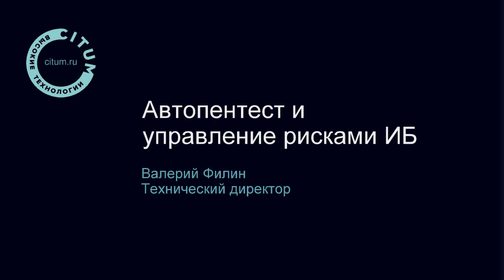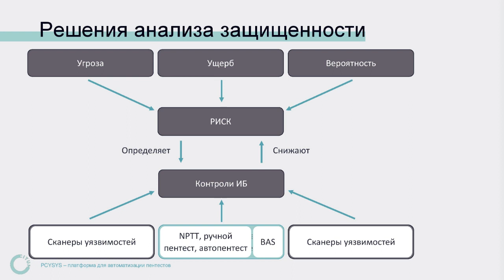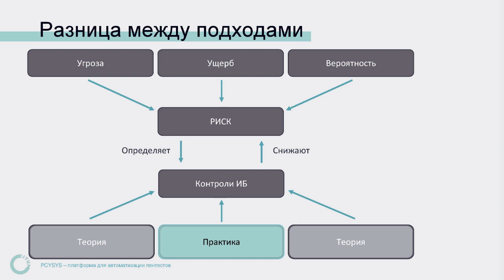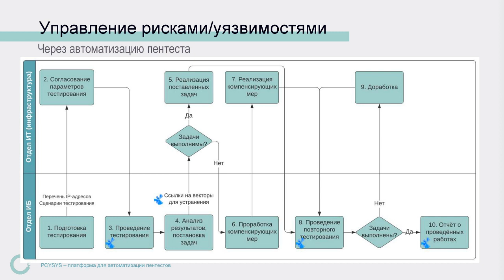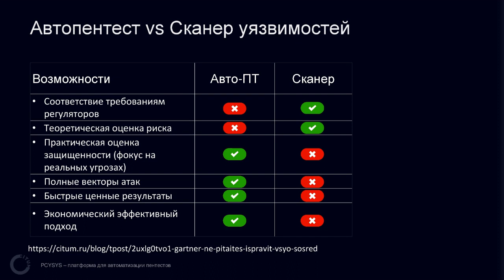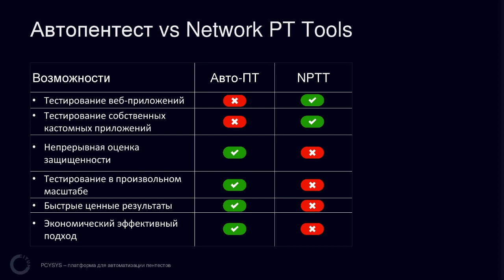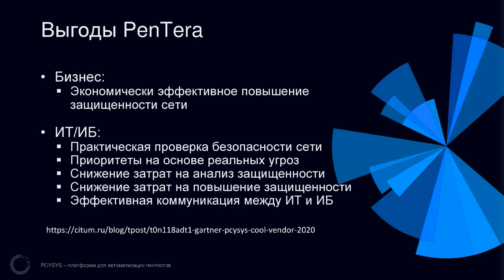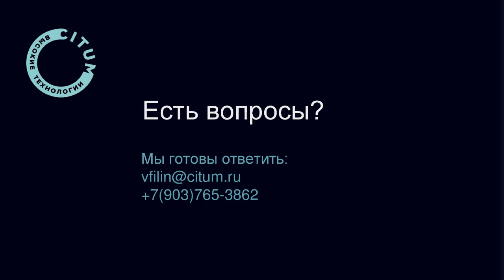ВЕБИНАР: МЕСТО АВТОМАТИЗИРОВАННОГО ПЕНТЕСТА В ПРОЦЕССЕ УПРАВЛЕНИЯ РИСКАМИ ИБ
Управление рисками ИБ - центральный процесс для для любого подразделения ИБ. Как инновационные технологии в области автоматизации пентеста позволяют оценить и повысить эффективность этого процесса?

ПРОГРАММА:

- Типовой процесс управления рисками ИБ;
- Инструменты анализа защищенности в рамках управления рисками ИБ;
- Отличия автоматизированного пентеста от других инструментов анализа защищенности.

Спикер:
Валерий Филин, Технический директор CITUM